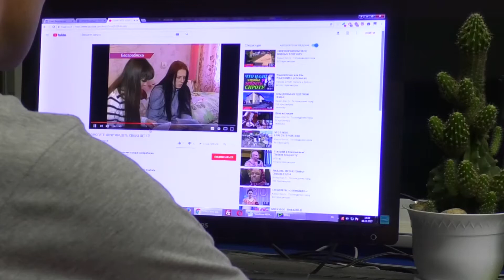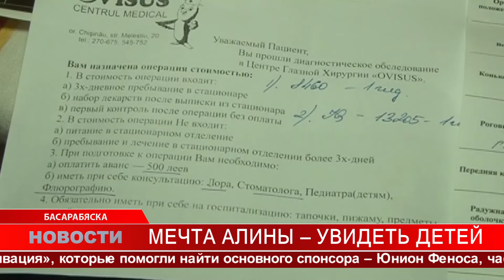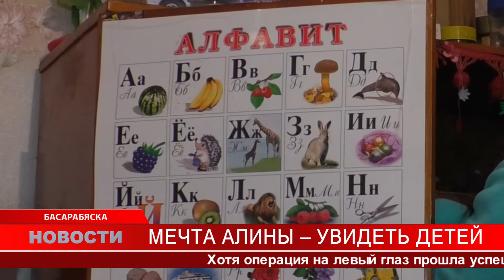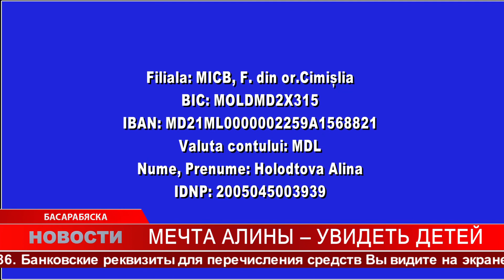МЕЧТА АЛИНЫ – УВИДЕТЬ ДЕТЕЙ